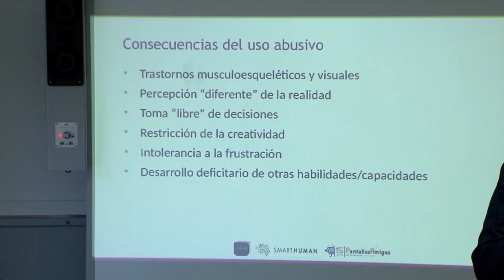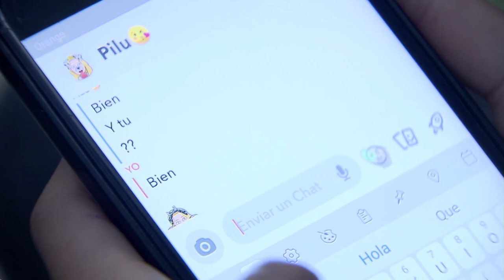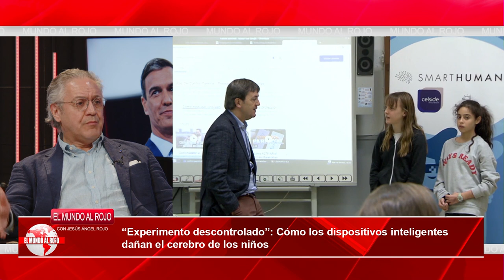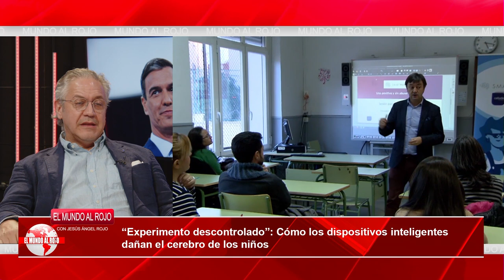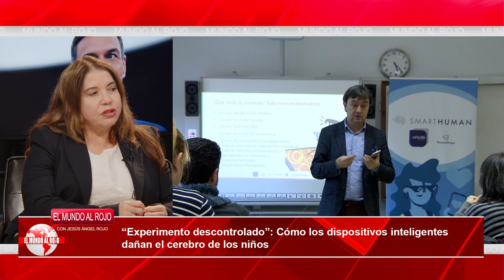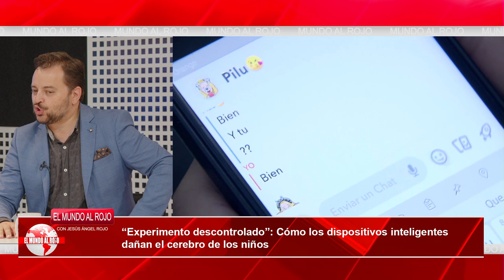💥Experimento descontrolado💥 Cómo los dispositivos inteligentes dañan el cerebro de los niños